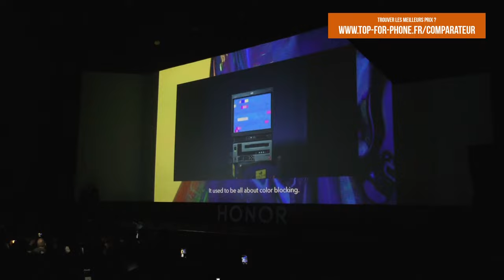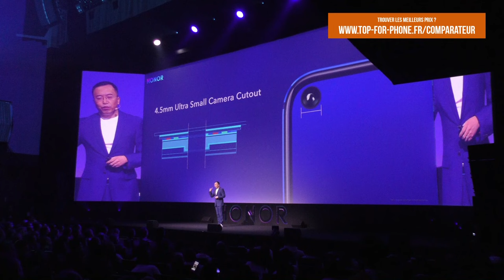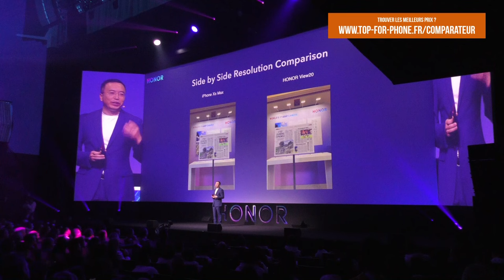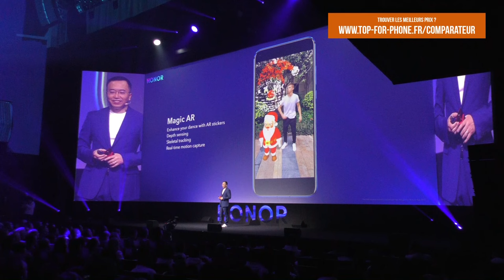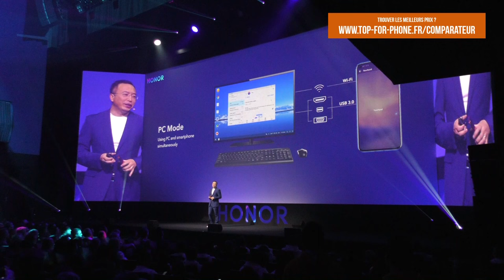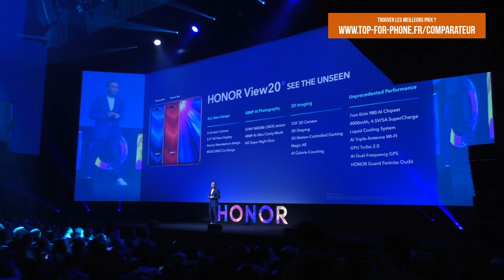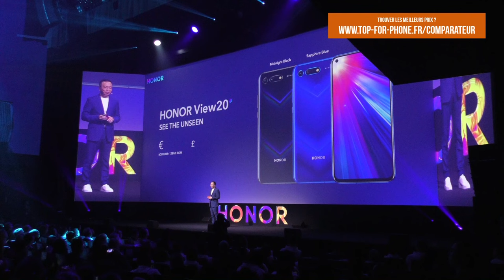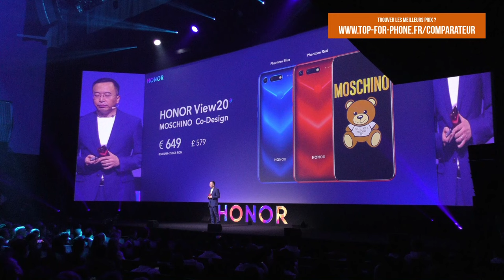REPLAY [HD] : conférence Honor View 20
Live réalisé lors de l'événement presse (lancement global) du HONOR VIEW 20.
Vous avez été près de 3900 à voir ce live en live... et plusieurs milliers à voir ce replay.